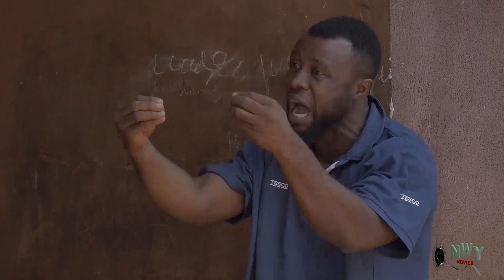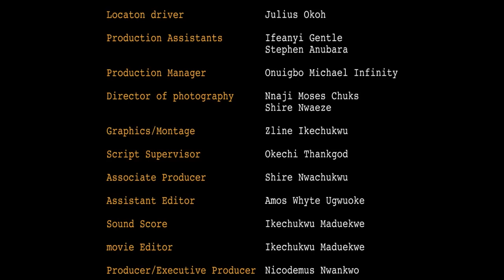The Palace cook Disguising To Find A Good Wife - COMPLETE MOVIE" Zubby Michael 2022 Nigerian Movie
MOVIE TITTLE::: The Palace cook Disguising To Find A Good Wife
STARRING::: Zubby Micheal
COMPANY'S NAME::: Nickson Production
YEAR::2022